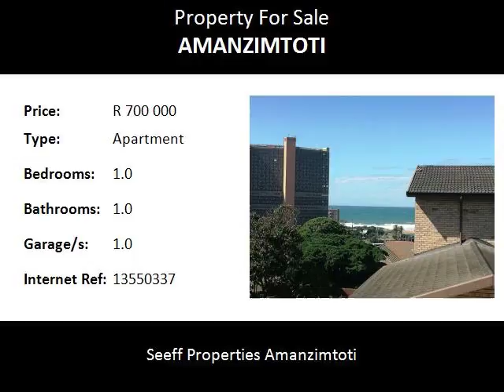1.0 Bedroom Apartment For Sale in Amanzimtoti, Amanzimtoti, South Africa for ZAR R 700 000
Bedrooms: 1.0
Bathrooms: 1.0
Garages: 1.0
Price: R 700 000

Property Description:

Face brick Unit consisting of 1 bed, 1 bath fully tiled, and fitted kitchen with electronic access.